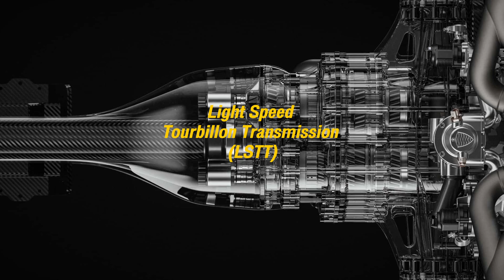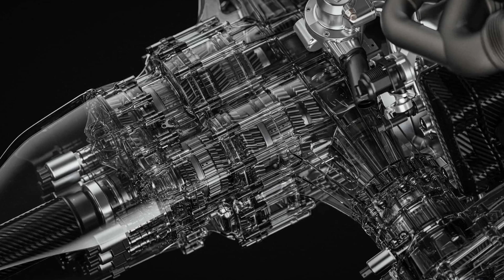ไฮเปอร์คาร์ 4 ที่นั่ง พร้อมจะพาครอบครัวไปด้วยกัน ด้วยพละกำลัง 2,300 แรงม้า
ไฮเปอร์คาร์ 4 ที่นั่ง พร้อมจะพาครอบครัวไปด้วยกัน ด้วยพละกำลัง2,300 แรงม้า กับ KOENIGSEGG GEMERA V8

Koenigsegg Automotive AB แบรนด์รถยนต์สัญชาติสวีเดน ซึ่งตั้งอยู่ในแองเกลโฮล์ม ประเทศสวีเดน ตั้งขึ้นในปี 1994 โดยคริสเตียน วัน เคอร์นิกเส็ก (Christian von Koenigsegg) ด้วยความตั้งใจที่จะผลิตรถสปอร์ต “ระดับโลก”

Koenigsegg เปิดตัว Gemera ด้วยเครื่องยนต์ 3 สูบ เทอร์โบคู่ ขนาด 2.0 ลิตร พร้อมมอเตอร์ไฟฟ้าที่ให้กำลังรวม 1,700 แรงม้า และเบาะนั่ง 4 ที่นั่งพร้อมกับกระเป๋าเดินทาง แต่ล่าสุดมีรายงานเมื่อต้นเดือนที่ผ่านมาที่มีแนวโน้มว่าจะมีเครื่องยนต์ที่มีพละกำลังถึง 2,300 แรงม้า และ Christian von Koenigsegg ได้เปิดตัวเป็นที่เรียบร้อยแล้ว

Welcome to our thrilling video showcasing the breathtaking Koenigsegg Gemera V8! Prepare to be captivated as we delve into the unparalleled power and exquisite design of this automotive masterpiece. With its revolutionary hybrid drivetrain and mind-blowing 2,300 horsepower, the Gemera V8 is a true engineering marvel. Join us as we explore every inch of this four-seat hypercar, highlighting its cutting-edge features and remarkable performance. Whether you're a car enthusiast or simply appreciate automotive excellence, this video is a must-watch. Get ready to experience the extraordinary world of the Koenigsegg Gemera V8!